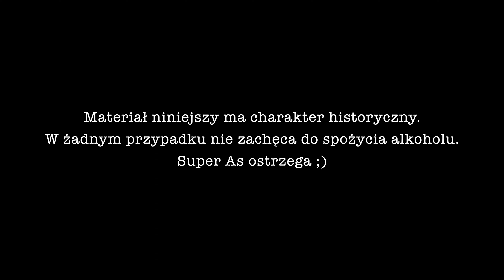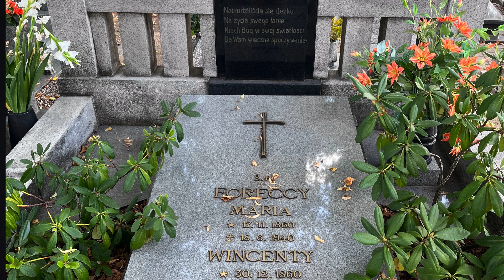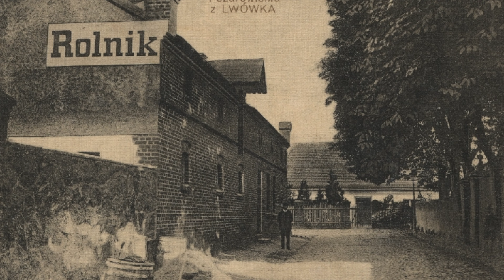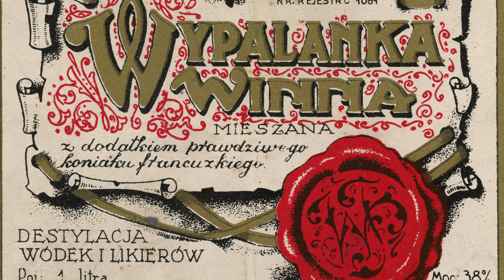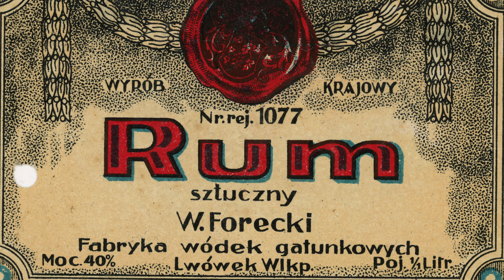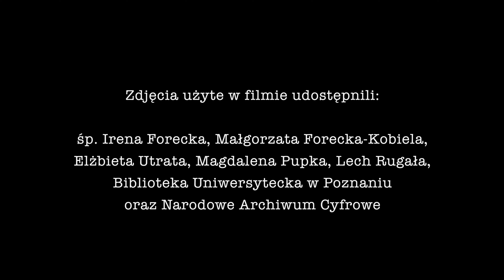Wytwórnia Wódek Gatunkowych Wincenty Forecki | CIEKAWOSTKI